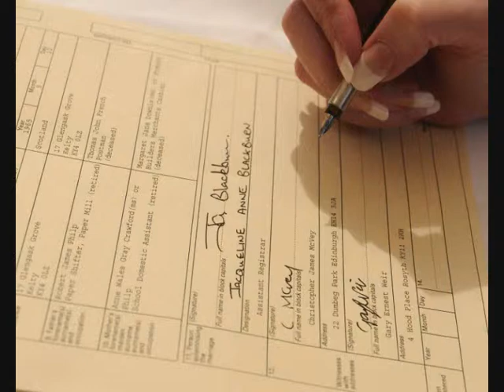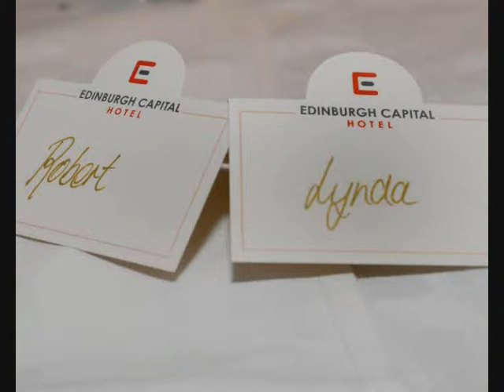Rab and lynda wedding at the capital hotel edinburgh